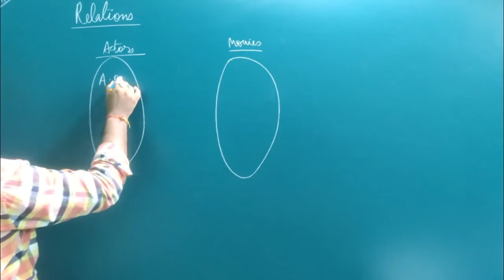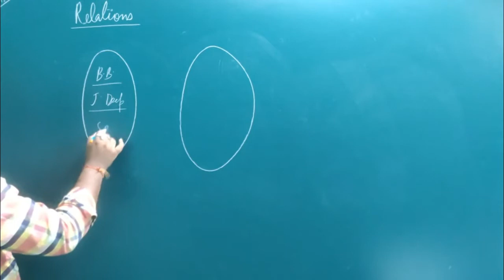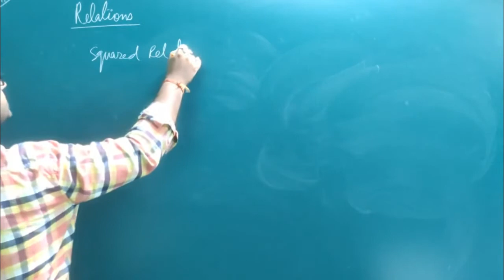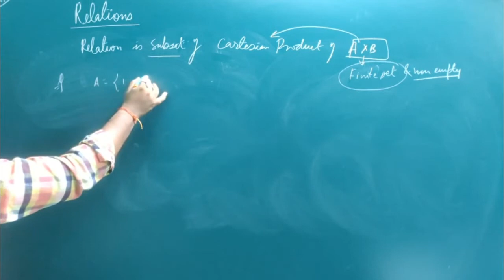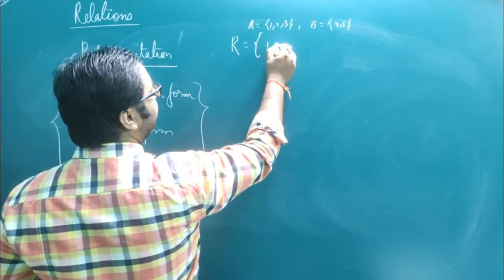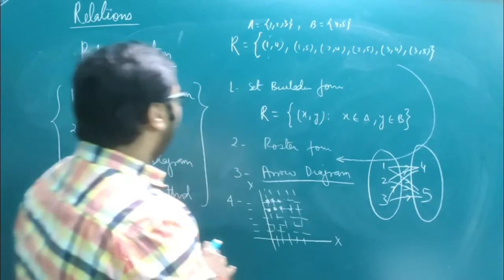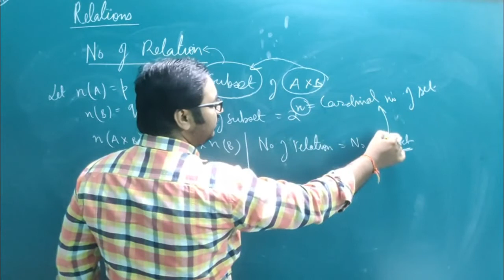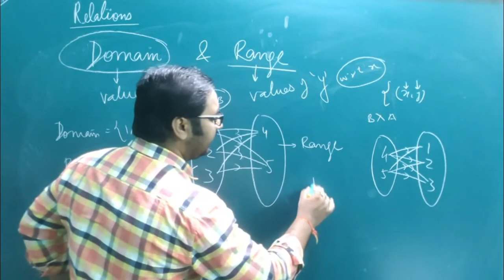What is a Relation? | Class 11 Chapter-2 Relations & Functions | Aakash Sir | LearnDude | IIT | JEE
LearnDude presents to you another video on "Relations & Functions". In this video you will learn about Relations in detail. Aakash Sir will guide you through this topic and help you understand it in the best possible way.

Do comment your doubts and we will solve it as soon as possible.